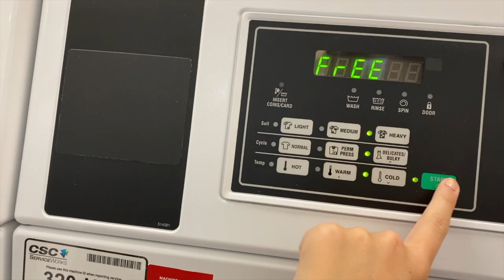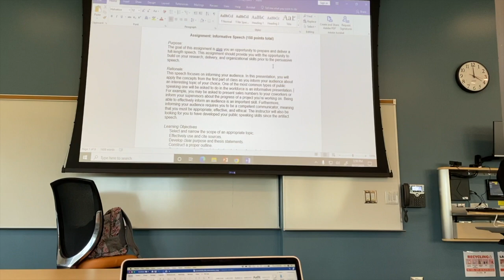college day in the life | classes and chick-fil-a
hi! welcome to my channel! this is the start of my youtube journey and i'm so excited! today's video is a college day in my life with two classes and a trip to chick-fil-a with some new sorority sisters! don't forget to subscribe & join the girl gang🥰

xoxo,
madison